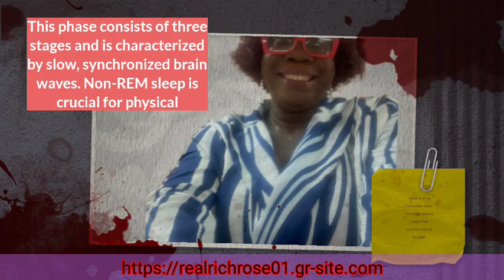Sleep is not a monolithic state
"Explore the multifaceted nature of sleep in our latest video! Join us as we delve into the complexity of sleep, highlighting its various stages, functions, and rhythms. From the rapid eye movement (REM) stage to deep sleep, learn about the different phases of the sleep cycle and their significance for overall health and well-being. Gain insights into the importance of quality sleep for cognitive function, emotional regulation, and physical restoration. Watch now and deepen your understanding of sleep as a dynamic and essential aspect of human physiology."